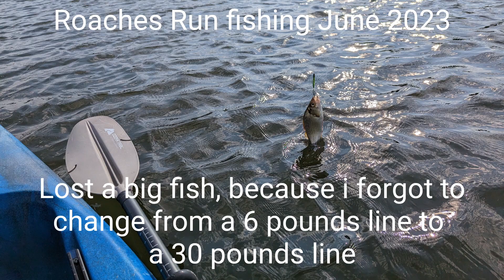Roaches Run is a big fish lake - I forgot to change my line from 6 pounds to 30# cost me a big fish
Roaches Run is a big fish lake - I forgot to change my line from 6 pounds to 30# cost me a big fish. don't waste your money for smaller lines when fishing at Roaches Run! You rather catch no fish then lose a big fish.
1. braided line (30 pounds and up)